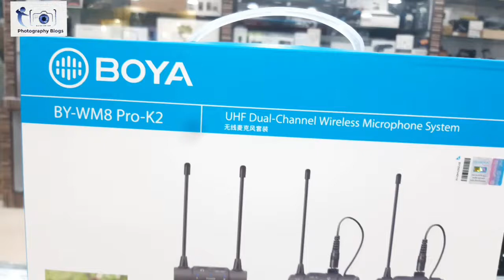BOYA BY-WM8 Pro K2 | Professional Microphone | Mic Unboxing